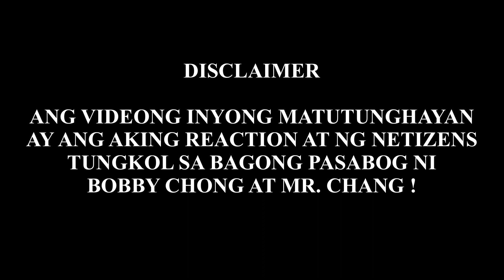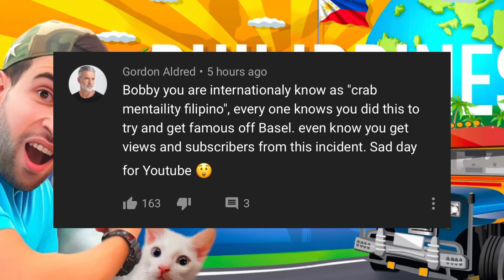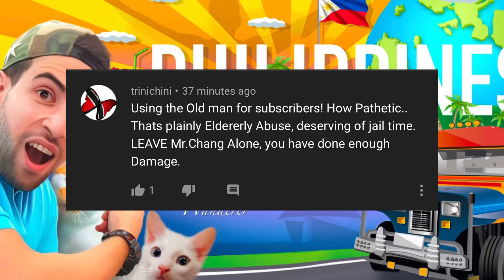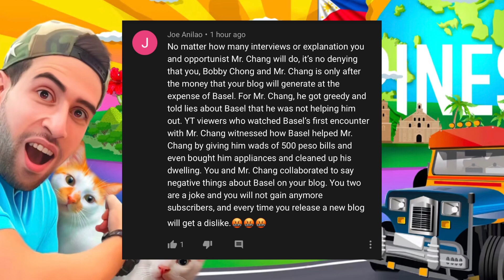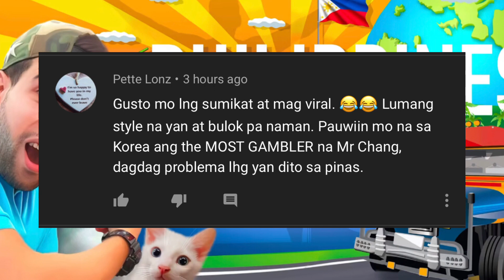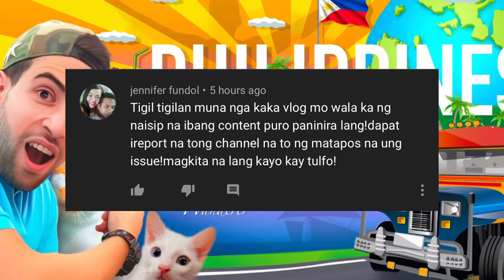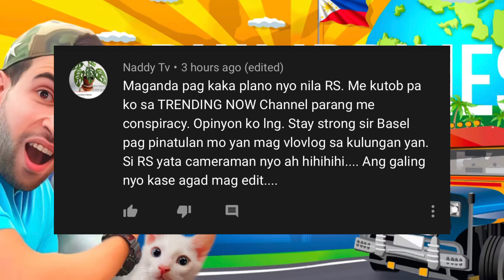🔴 REACTIONS SA BAGONG PASABOG NI BOBBY CHONG AT MR. CHANG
Kakaupload lang ni Bobby sa kanyang Channel at sinabi nitong antayin ang panig ni Mr. Chang dahil magsasalita ito sa mainstream video. Wala siyang binanggit na channel pero sinabi nitong mayroon silang malaking pasabaog!